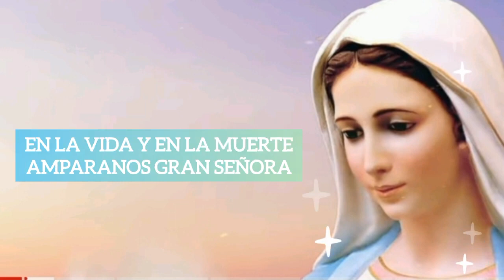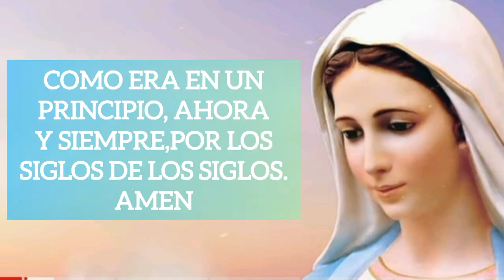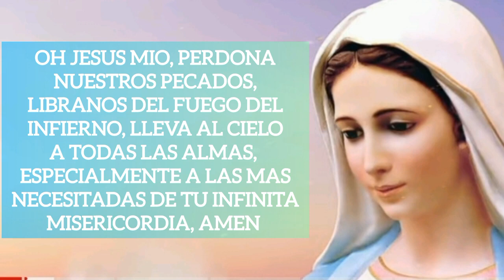SANTO ROSARIO PARA EL JUEVES 27 DE junio